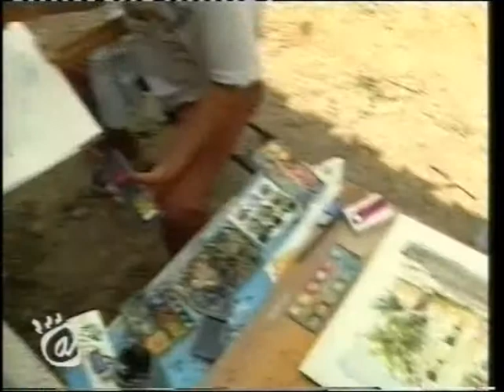01-06-10 video02 S'Ortu de is Artis Tuili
01-06-10 video02 S'Ortu de is Artis Tuili